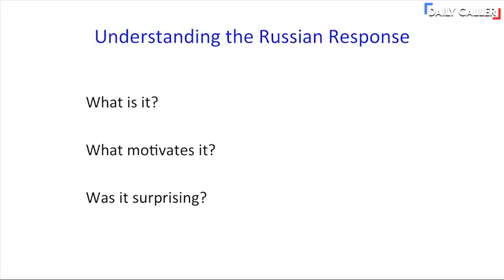This Man Predicted The Russian-Ukrainian War Years Ago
In 2015, University of Chicago Professor John Mearsheimer warned the U.S. and Ukraine that a war would ensue from their policy towards Russia.